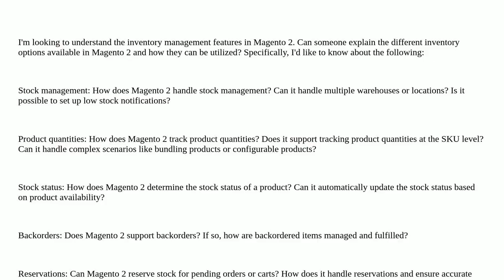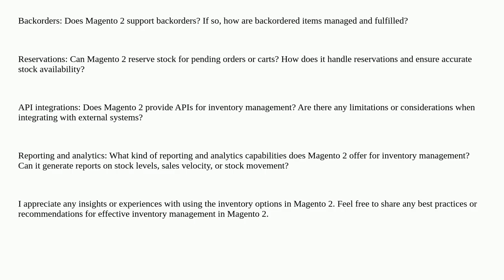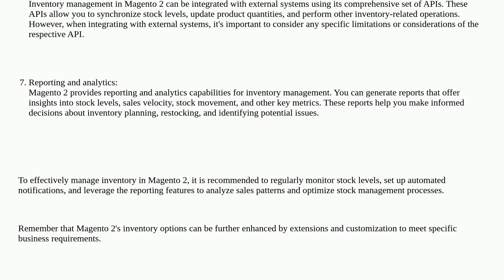Magento: What are the inventory(MSI) options available in Magento 2?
What are the inventory(MSI) options available in Magento 2?

A special thanks goes out to the community

  magento2 inventory backorder manage-stock api